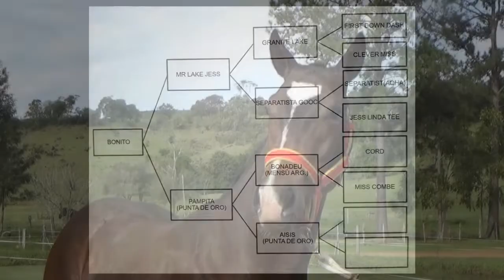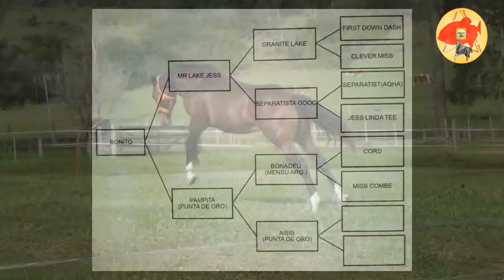BONITO - LOTE 9 - REMATE VIRTUAL 25 al 27 de AGOSTO HARAS LA PIRAÑA/ PUNTA DE ORO